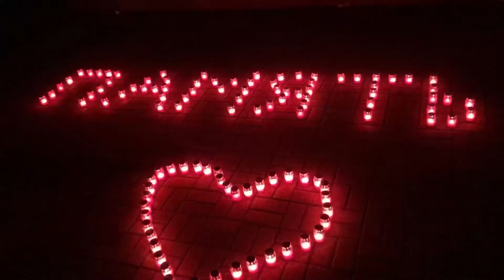56-ый Интернациональный Звёздный поход_Моладзь БДПУ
26 января 2021 года дан старт интернациональному 56-му Звёздному походу по местам боевой и трудовой славы белорусского народа. Этот проект реализуется ведущим педагогическим вузом с 1966 года.
Восемь отрядов (более 250 студентов и преподавателей) посетили Дзержинский, Крупский, Любанский, Слуцкий, Солигорский и Червенский районы Минской области, а также Лидский и Новогрудский районы Гродненской области. Во время похода студенты и преподаватели проведут митинги и возложили цветы к братским могилам воинов и мирных жителей, погибших в годы войны, выступили с концертными программами в учреждениях образования регионов, провели профориентационные встречи со старшеклассниками, организовали мастер-классы и спортивные соревнования.
Вместе с белорусскими студентами в Звёздном походе приняли участие студенты БГПУ из России, Латвии и Туркменистана.